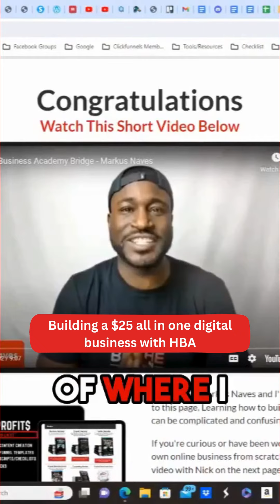Building a $25 All In One Digital Business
It's time to be the reason for your own success